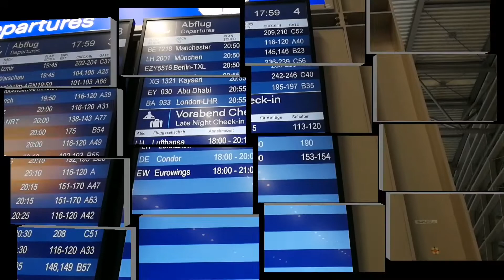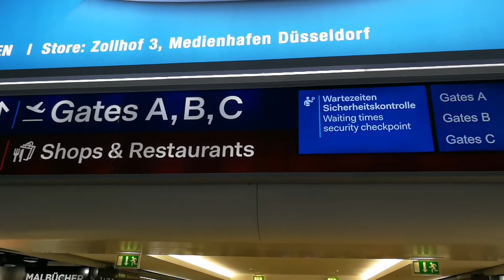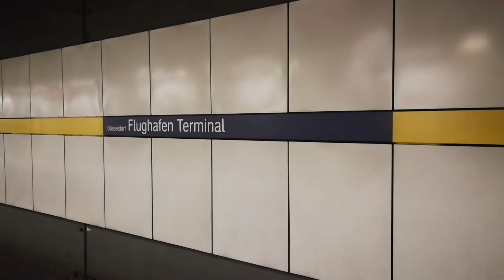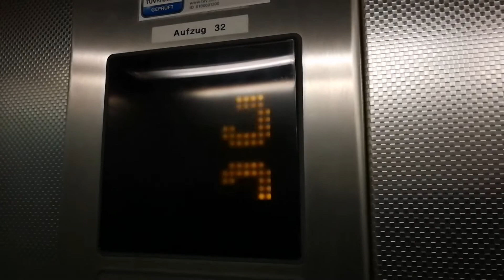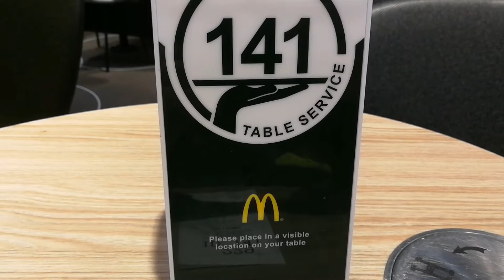Ein Abend am Düsseldorfer Flughafen! (11.01.2019)